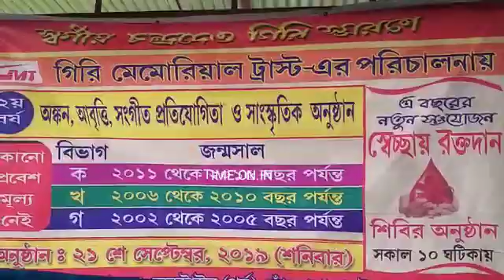চন্দ্রদেও গিরির স্বরনে গিরি মেমোরিয়াল ট্রাস্টের তরফে কাঁচরাপাড়ায় আয়োজিত হল সেচ্ছায় রক্তদান শিবির